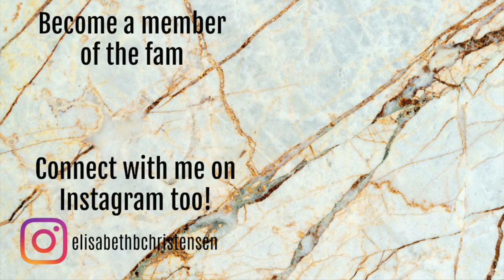SINGLE LADIES AND MY MAN MATTE | FINALE // COLLAB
Im doing this with some of the people i love the most on youtube and im so excited to be collabing with them!

Start date: 7th January 2019
End date: When we dont want to do this anymore or when we don't have any all matte palettes left in our collection ;)

MY PRODUCTS:
My Man Matte:W7 Major Matte Eyeshadow palette*

Single Ladies:

Essence Single Shadow - Snowflake
P2 Future Is Mine - Virtually Bronze
Kiko Single - 54
Kiko Single - 133